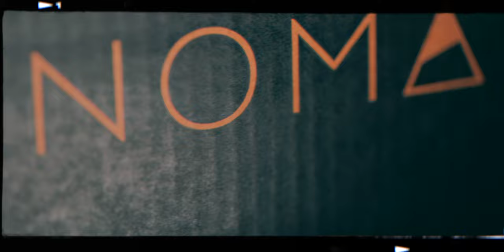Peter McKinnon X Nomatic EVERYDAY CAMERA BAG UNBOXING!